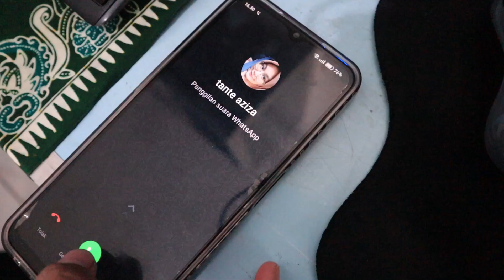0108 - ULANGAN DINAN BASA JAWA KELAS 7C, SENIN 19 FEBRUARI 2024